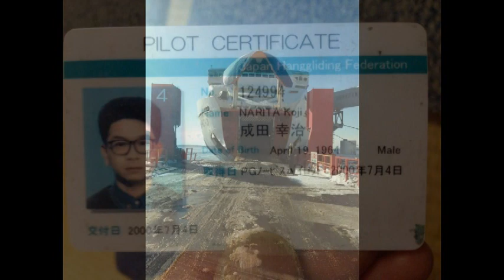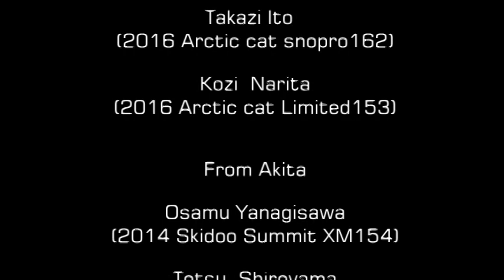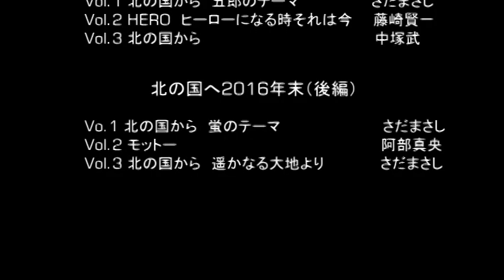2016 スノーモービル東北おやじ部 北の大地へ（後編）